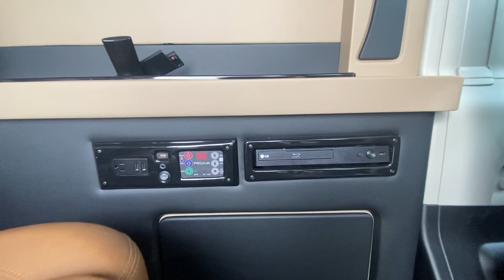2021 Ram ProMaster 9 Passenger Conversion Van By Sherry Vans | 30179T